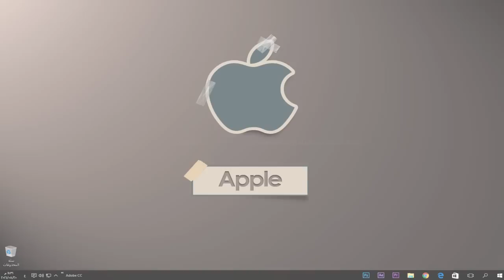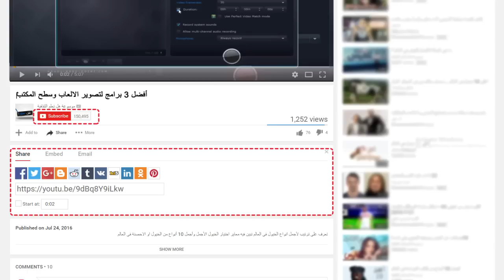أفضل 3 برامج احترافية لتصوير سطح المكتب‎ ( شاشة الكمبيوتر )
هناك الكثير من القنوات تعتمد فى محتواها على تصوير شاشة الكمبيوتر أو سطح المكتب هل تعلم اى البرامج الاحترافية التى تستخدمها القنوات الاحترافية لتصوير سطع المكتب نقدم لك أفضل 3 برتمج احترافية لتصوير سطح المكتب

تطبيق Prisma الرائع يجعل صورك لوحات فنية رائعة بسهولة ( الان متوفر للاندرويد )